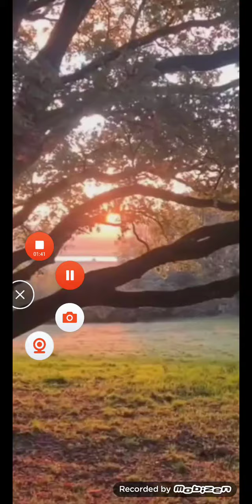twinflames Heal Your Attachment issues 🔥🔥8890999764